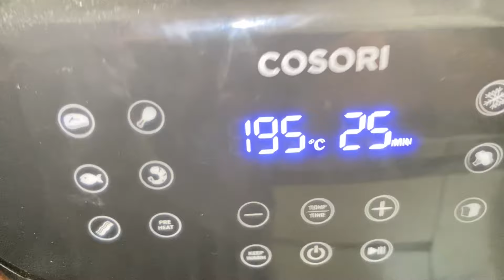airfryer tavuk but tarifi ,tavuk baget kebabı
airfryer tavuk but tarifi